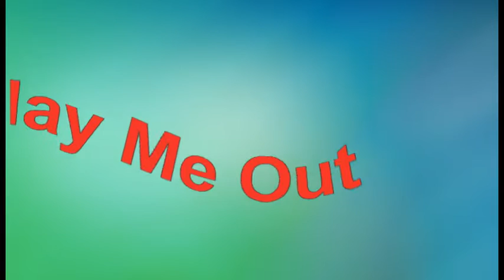Play Me Out - Helen Reddy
HelenReddy is a true international super-star and along with her immediately distinctive voice and unique style, she has sold millions of records around the world with such mega hits as: IAmWoman ,” "Delta Dawn," "Angie Baby," "You and Me Against The World" and "Leave Me Alone.” She was the first artist to win the coveted American Music Award for "Favorite Pop/Rock Female" artist, and Helen was also the first Australian to win a Grammy Award and to have three No.1 hits in the same year.

Produced by 2x Grammy Nominee and multi-platinumy record producer, Joel Diamond, for Silver Blue Productions and written by Carol Hall & Leslie Gore.  This recording was arranged by Gene Page, who is best known for his string arrangements and intricate horn patterns, and has arranged huge hits for: Jefferson Starship, The Righteous Brothers, The Supremes, The Four Tops, Barbra Streisand, Cher, (all) Barry White & The Love Unlimited Orchestra, Whitney Houston, George Benson, The Jackson Five, Roberta Flack, Elton John, and the list goes on.  Additional arranger Artie Butler, over 100 #1 records.  Background singers: Julia Waters Tillman, Maxine Waters Willard,
Oren Waters, & Luther Waters.  Musicians:  John Guerin – drums
Gary Coleman – percussion, Robben Ford – guitar, Thom Rotella – guitar
Waddy Wachtel – guitar, Timothy May – guitar, Larry Klein – bass, John Barnes – keyboards, Ron Fever – keyboards, Eddie "Bongo" Brown – conga and bongos, Jim Horn – sax solo ("Let's Just Stay Home Tonight"), Ernie Watts – sax solo ("The Stars Fell on California"), Rick Baptist – trumpet solo ("Play Me Out")
Video courtesy of:  Masharova Edited by Anatoli Ulyanov